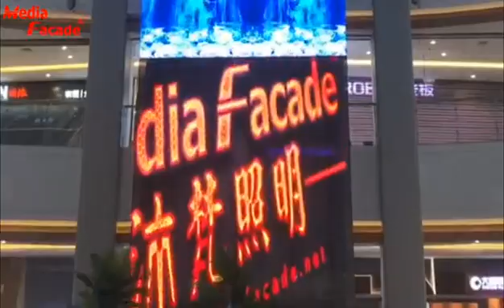MF screen series has the characteristics of transparency, light, easy installation and maintenance.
The MF transparent screens are used to decorate the glass curtain wall of the Gudejin Home Exhibition Center, which reduces the load-bearing burden on the external wall and has an eye-catching effect. The MF hollow screens are used to decorate the front of the indoor sightseeing elevator, which is very transparent and does not affect the lighting. The picture is delicate and has a good visual impact.